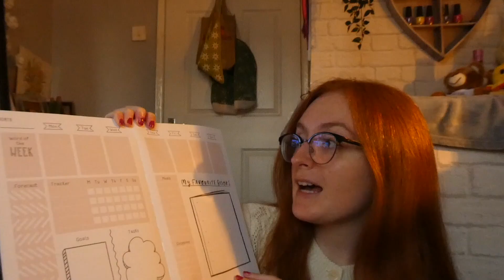CITALOPRAM/CELEXA - WHAT TO EXPECT IN THE FIRST WEEK | side effects, anxiety, my experience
hiiii, hope you're all happy & healthy! i tracked my first week on antidepressants after being terrified of medication for as long as i can remember.

MY CITALOPRAM CELEXA EXPERIENCE IN THE FIRST WEEK. 10MG FOR ANXIETY, EMETOPHOBIA AND DEPRESSION. I SPOKE ABOUT MY SIDE EFFECTS AND WHETHER IT HAS HELPED OR NOT.